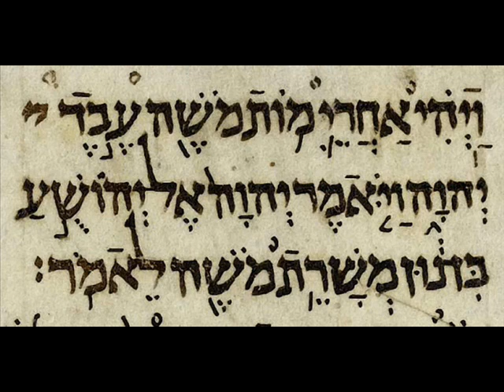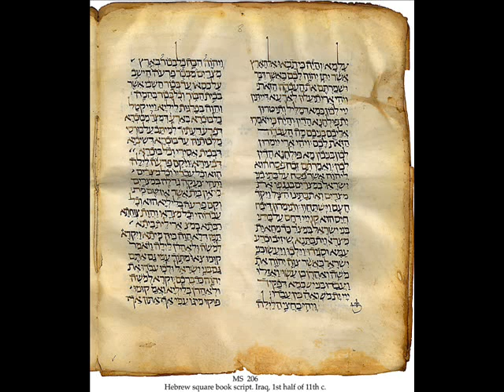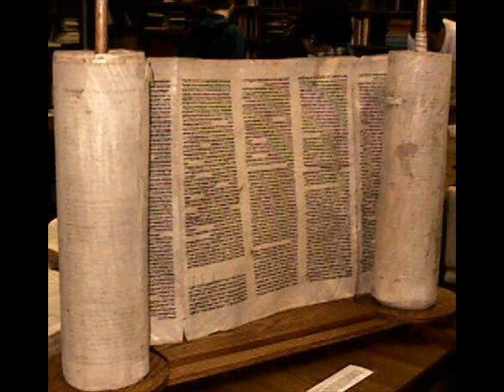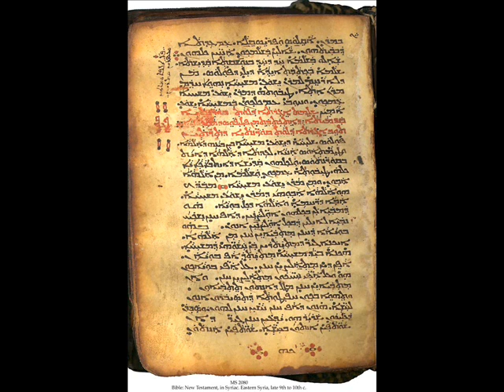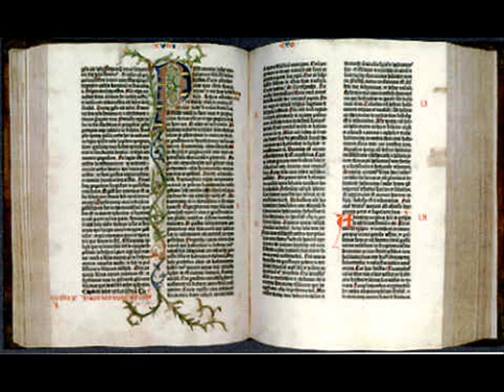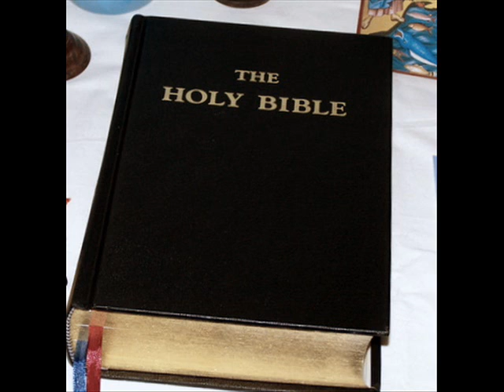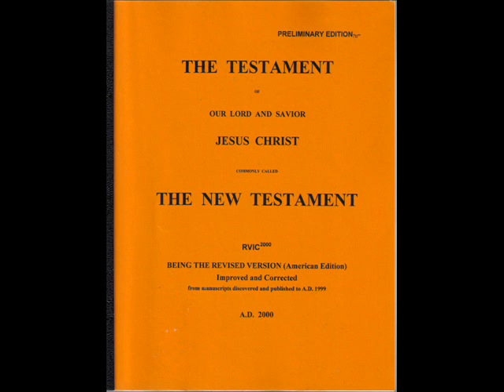Does The Bible Have Integrity? 2 of 12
Can We Trust The Bible As God's Word